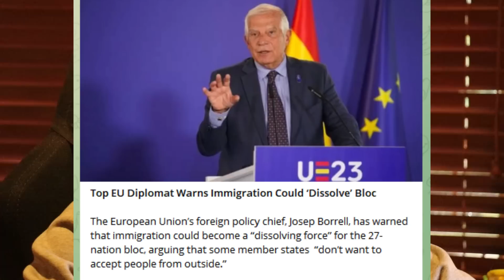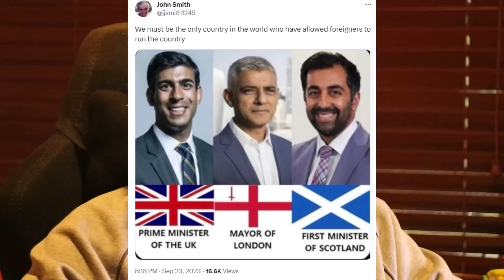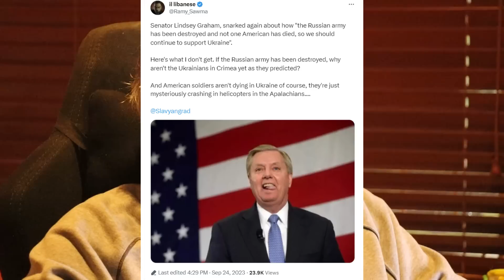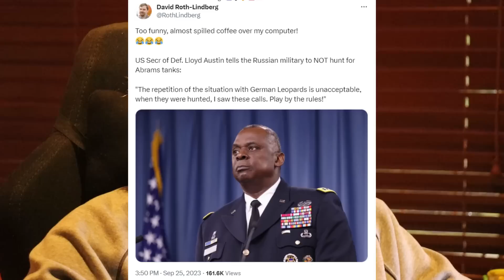Skidmarks NEWS 178: Immigration into EU is causing havoc. Miss Zimbabwe is white.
Immigration into the EU is causing havoc. Miss Zimbabwe is white. The USA doesn't want the Russians to "hunt" Abraham tanks and the UK is no longer managed by white Britons. The world has gone crazy.

2. EFT FNB: 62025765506 CHQ
4. BitCoin BTC: 1PKTtGNJrK5c7G4dUocB4EEgzGy2VyGXq9
5. ETH (ERC-20): 0xd6535f02acd23ded9aed17c9115b77ef6378c2ea